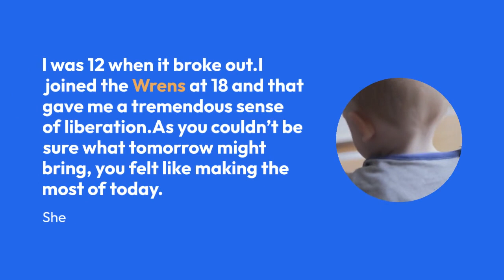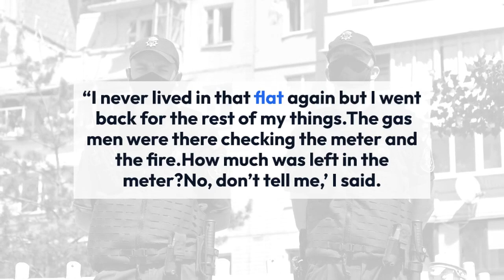Is June Brown From Eastenders Dead? What's Her Age and Current Status For This Rumor To Exist?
When it comes to the curiosity of celebs' death and rumors around their demise, "Eastenders" actress June Brown tops the list, as a high volume of people often term her to be dead.

It is something that has been making major headlines, and most people are firm in their belief of her being dead. But is she really dead? What is the ultimate truth that is still a bit confusing for a lot of fans and the general public?

June Brown is an amazing actress who has touched her 90's when it comes to her age. She is the star of "EastEnders," the soap legend.

It was back in January this year when the soap honored the original of the show, and when her young photos were revealed, she was totally unrecognizable as a 20-year-old beauty.